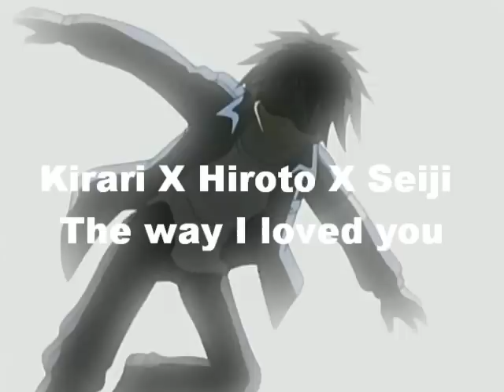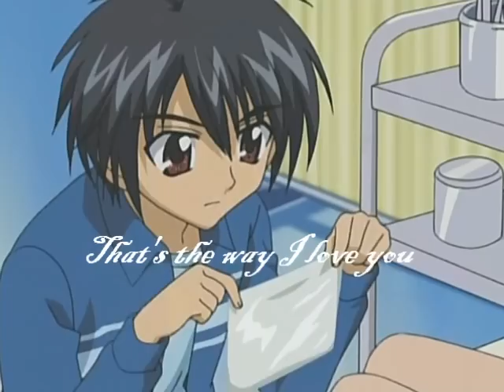Kirari X Hiroto X Seiji the way I loved you (2)